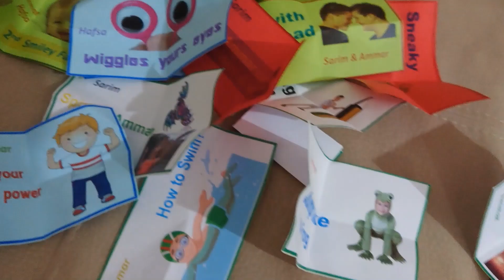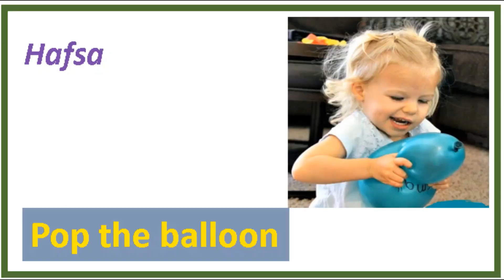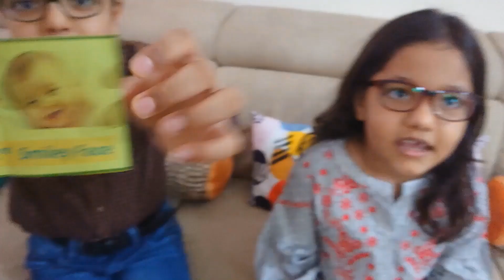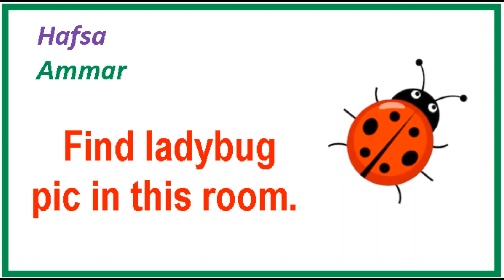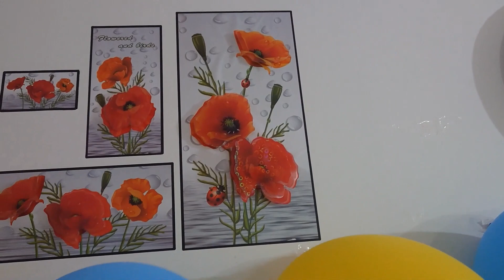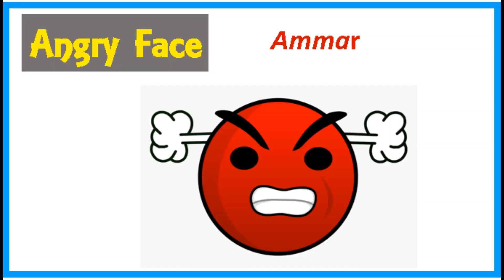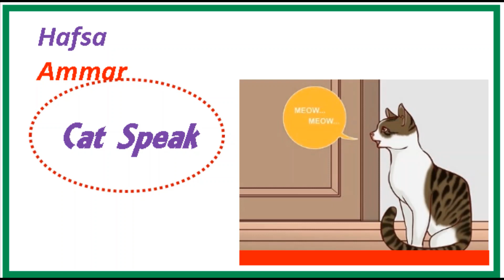Lucky Draw Funny Challenges.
Kids Lucky Draw Funny Challenges.
Real time Fun Play and learn Activities.
Kids with style.
Challenges vs kids with Style Funny Moments.